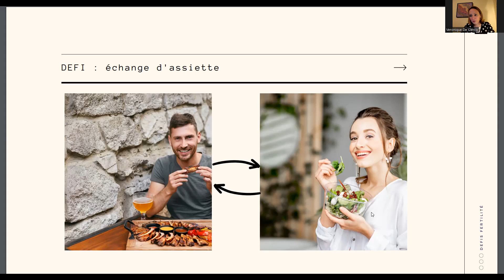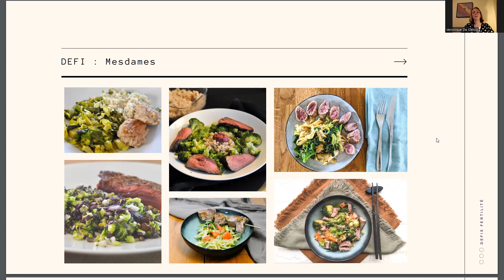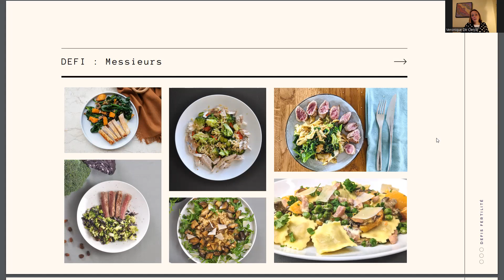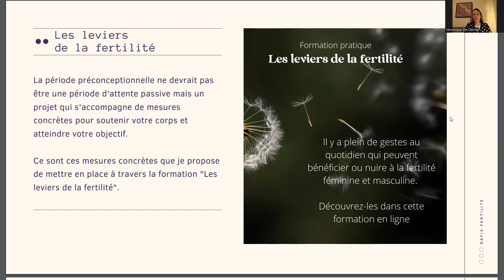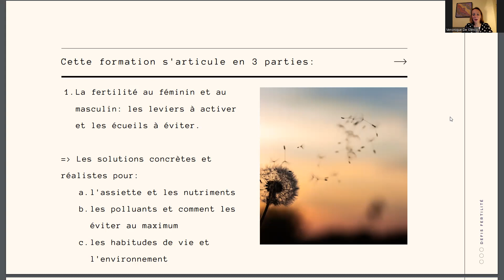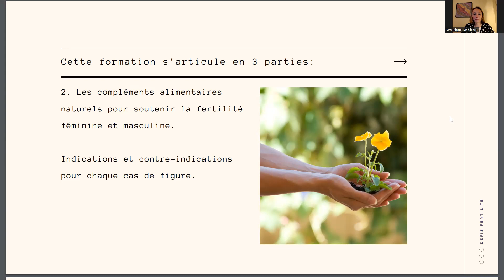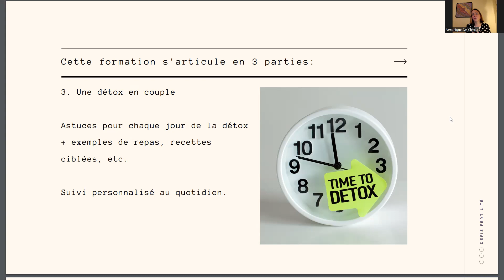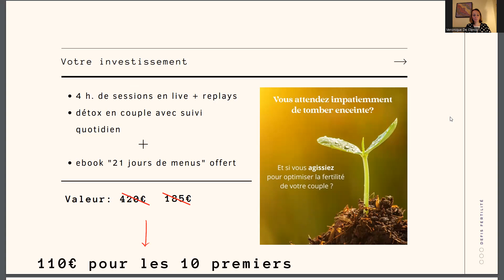Dernier défi de la semaine de la fertilité + formation pour aller plus loin